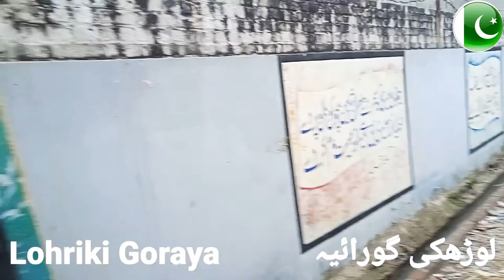Lohriki Goraya... (لوڑھکی گورائیہ) a village of tehsil Daska...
Lohriki Goraya... ( لوڑھکی گورائیہ) is a village of tehsil Daska distt Sialkot province Punjab Pakistan 🇵🇰. Its union Council is Parta wali. it's located on canal road Daska to Main Wali Bangla. It's big and famous village of Daska..